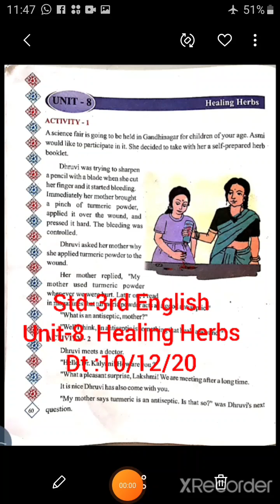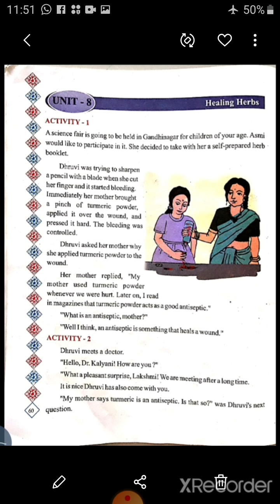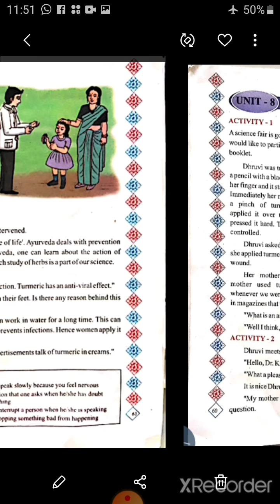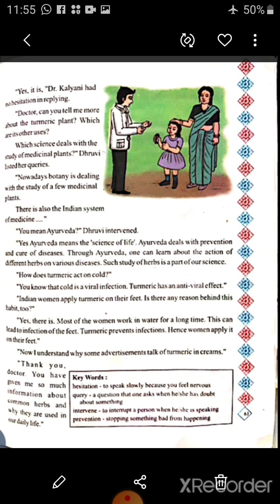Std-3rd English unit -8 Healing Herbs